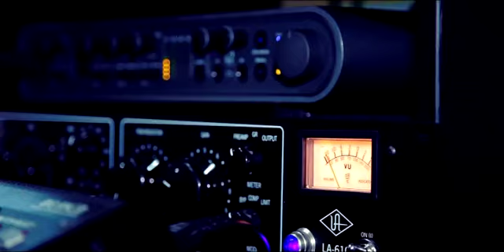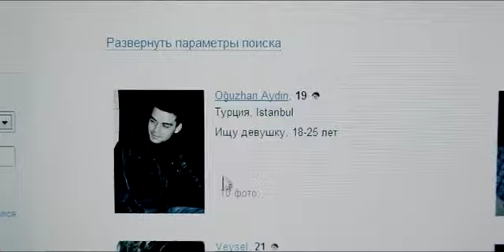Farrux Saidov - Unut mani | Фаррух Саидов - Унут мани